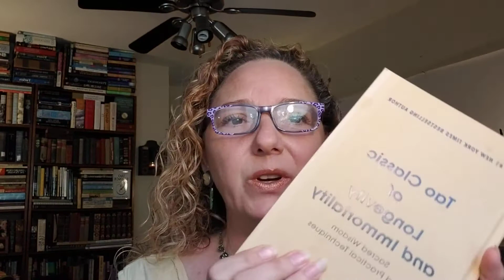Boost Immunity with Light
I offer various services over the phone and internet, such as energy transmissions of the body, emotions, fertility, relationships, intelligence, finance and more.